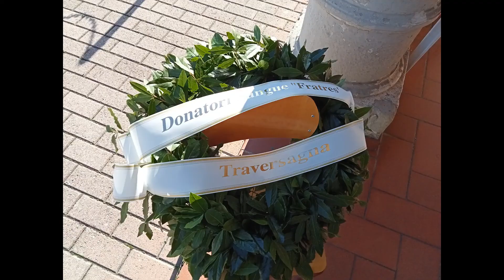2 MINUTI DI NOI!! NOVEMBRE 2022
Ecco un altro breve video per ricordarci dei momenti insieme di novembre 2022!